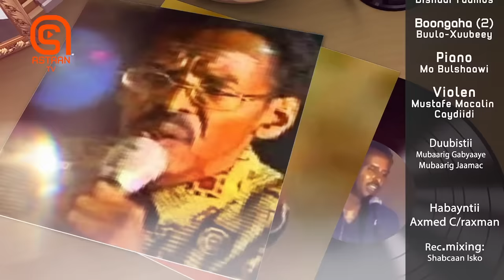Qaaci Show | Yurub Geenyo, Cabdirisaaq Siciid, Ismahan Xaashi & Qamar Suugaani | Astaan Tv | 2020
Martida: Yurub Geenyo,
Cabdirisaaq Siciid,
Ismahan Xaashi
Qamar Suugaani
Cuudka: C/naasir macalin Caydiid
Boongaha: Abuukar Buulo-xuubey
                    Bishaar Faamoos
Piano: Maxamed Bulshaawi
Violen: Mustafe Macalin Caydiid
Camera: Mubaarak Jama
            Mubaarik Gabyaaye
Sound: Shabcaan Isko
Editing: Ahmed Abdirahman
Soo Saaristii: Astaan Tv HD 2020